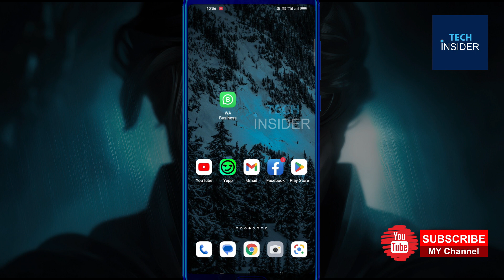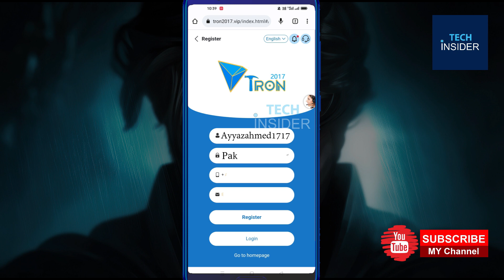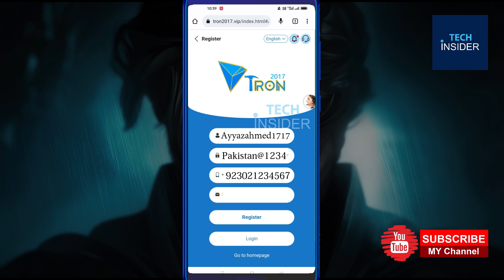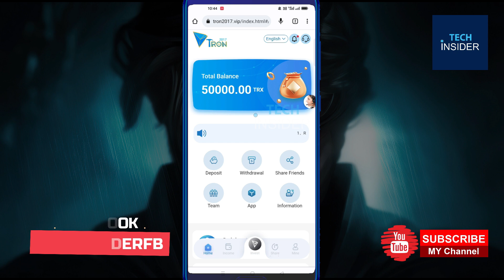How To Create Tron Trx Account 2023 |Trx Ka Account Kasie Banaye | Tron Trx Signup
How To Create Tron Trx Account 2023 |Trx Ka Account Kasie Banaye | Tron Mining Signup

What is TRON
TRON is a decentralized, open-source blockchain-based operating system with smart contract functionality, proof-of-stake principles as its consensus algorithm and a cryptocurrency native to the system, known as Tronix

-JOIN US ALSO ON SOCIAL MEDIA-

tron/trx ka account banane ka tarika
tron ka account banane ka tarika
tron/trx ka account kasie banaye 2023
tron2017 new trx site 2023
how to register in tron trx account 2023
tron trx sign up
how to create trx tron wallet 2023
How to create trx wallet in pakistan 2023
How to create trx account in pakistan 2023
how to create tron wallet in mobile 2023
how to create tron trx account in mobile
trx wallet kaise banaye
tron trx account kaise banaye
tron trx account banane ka tarika
Create Our Tron wallet Account
Create Our Tron Trx Account
How To Create Tron TRX account
How To Create Tron TRX Wallet
How To Create TRX Wallet
How To Create TRX account
TRX Tron Wallet Kaise Banaye
how to create tron wallet 2023
how to create tron account
how to create tron wallet account
how to create tron wallet address
How To Creat Trx Account In Pakistan 2024
How To Creat Tron Account In Pakistan 2024
How To Creat Trx Account 2024
How To Creat Tron Account
Trx Ka Account Kasie Banaye 2024
Trx Ka Account Banane Ka Tarika
How To Creat Trx Wellet
How To Creat Tron Wellet 2024
Trx/Tron Accunt
How To Creat Trx/Tron Account 2024
how to create tron wallet in trust wallet
how to create tron wallet in pakistan
how to create trx address in binance
how to create trx tron
how to create trx wallet address
how to create trx wallet in binance
how to create trx address
TRX Tron account Kaise Banaye
How To Create Tron Trx Account In Pakistan
Trx Ka Account Kasie Banaye
How To Creat Trx Account
How To Creat Tron Account In Pakistan
Tron Ka Account Kasie Banaye
Trx ka account bnane ka tarika
tron/trx ka account kasie banaye
How To Creat Tron Wellet
how to create tronlink account
how to create tron wallet in android
How To Create Tron TRX Wallet - How To Create TRX Wallet - TRX Tron Wallet Kaise Banaye
how to create tron trx account in android 2023
How To Create Tron Trx Account 2023
Tron Mining Signup
crypto
crypto currency
create account
signup 2023
Tron
Trx
Trx Tron
Tron Trx
Tron Trx Register
Tron Trx signup